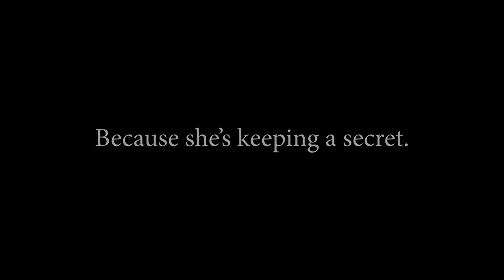FFF 2020 - Trailer - Oh, Baby!